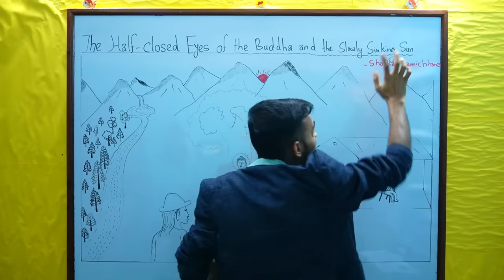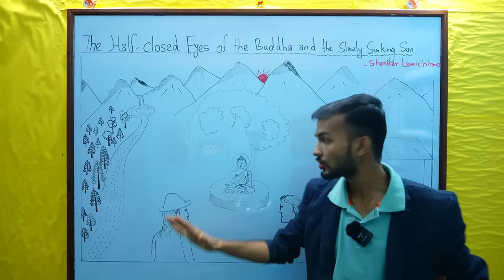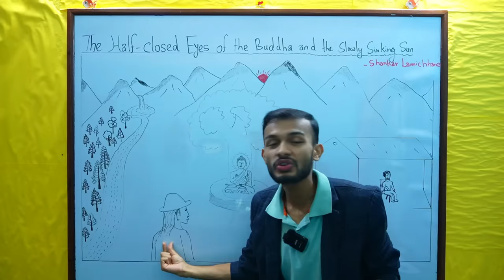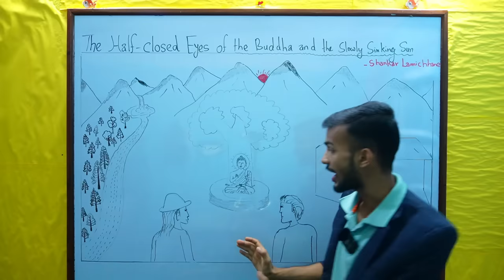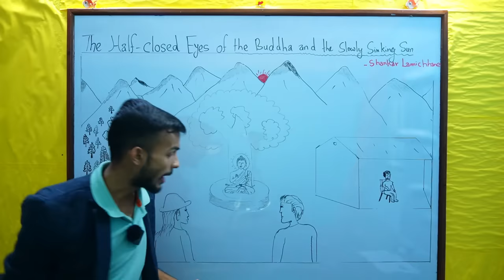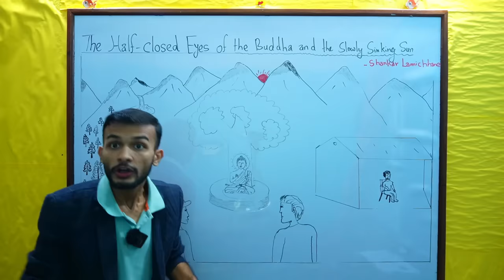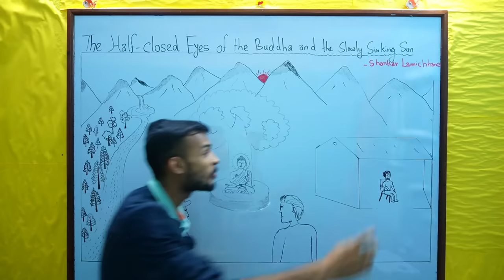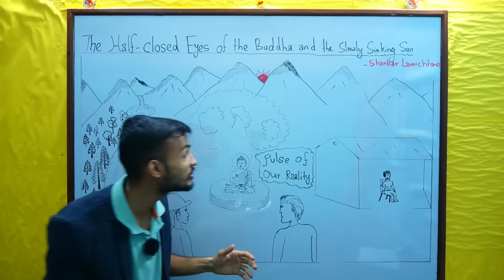The Half-Closed Eyes of the Buddha and the Slowly Sinking Sun in Nepali| Class 12 Compulsory English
The story "The Half-Closed Eyes of the Buddha and the Slowly Sinking Sun" by Shankar Lamichhane revolves around the internal monologues of two characters: a tourist guide in Kathmandu Valley and a foreign tourist. The narrative delves into their thoughts, emotions, and perceptions about Nepal, its culture, and contrasting perspectives between the East and West. It explores the deep appreciation of the tourist towards Nepal's serene landscapes, cultural richness, smiles of the people, and the significance of the half-closed eyes of Buddha symbolizing calmness and a sense of returning to a peaceful place. However, the story takes a poignant turn as the guide shows the foreigner a child afflicted with polio, emphasizing the paradox of life's experiences and the profound stillness in the eyes of someone with severe physical limitations